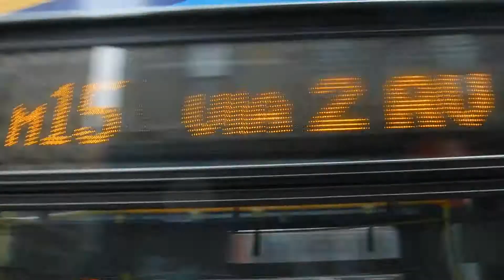1080p⁶⁰ New Flyer Xcelsior XD60 Artic 6069 M15 Local Bus @ East 72nd Street/2nd Avenue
Here's the New Flyer Xcelsior XD60 Artic 6069 on the M15 local bus in action at East 72nd Street and 2nd Avenue